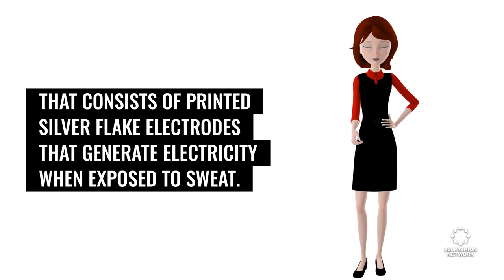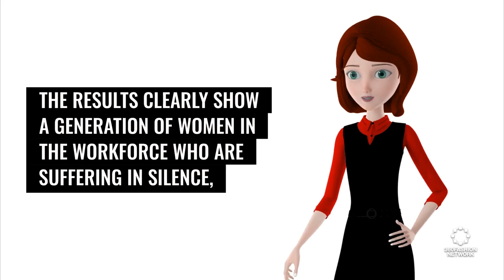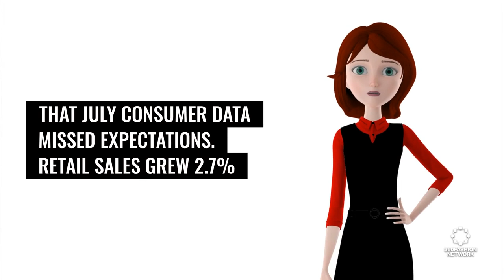Revolutionary vision of healthcare FemTec Health has acquired Nutrimedy | Fashion Tech News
We'll show you what's happening in the world of fashion and technology, including bartending robot, electricity, healthcare and more...